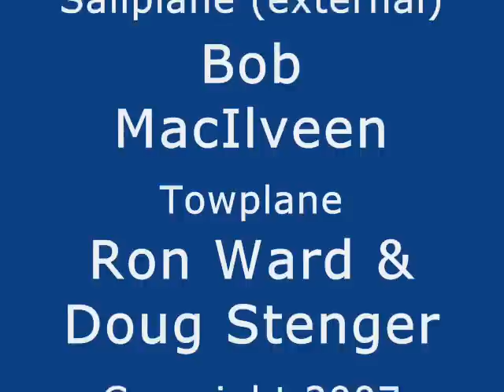Black Radar (remastered audio voiceovers)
My first cross country flight in an engineless sailplane, a simple 20 mile out-and-back. The turnpoint is the "Black Radar", the Nexrad weather radar dome promonent on the ridge between the Willamette Valley and the Columbia River Valley, just NW of Portland, Oregon, and 10 miles from the Gliderport. The airplane is a single-seat sailplane built in Poland, the PZL-Bielsko SZD 51-1 "Junior", with a 15 meter (49.2 ft) wingspan, and a 34.8:1 glide ratio. Will my developing soaring skills be enough to get me to the Black Radar and back again?